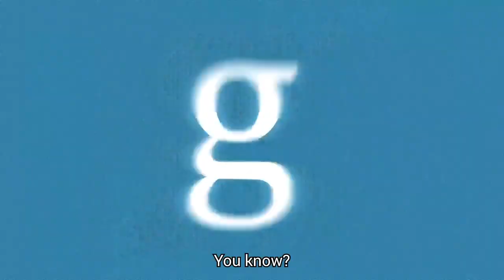Denée Benton on Black people in the 1800's & 'The Gilded Age'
Denée Benton chats with Cortney Wills about 'The Gilded Age' a show that is set in the late 1800's and focuses on wealthy New Yorkers. She portrays a Black woman named Peggy Scott and her mother Dorthy Scott is played by Audra Mcdonald.